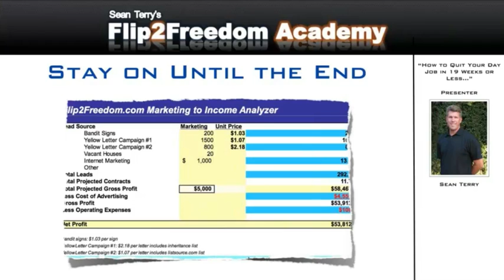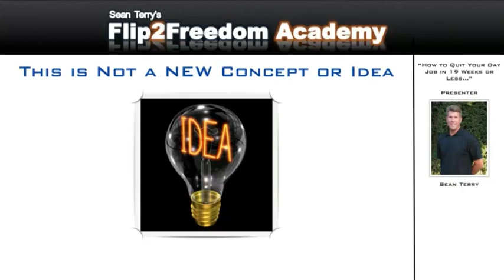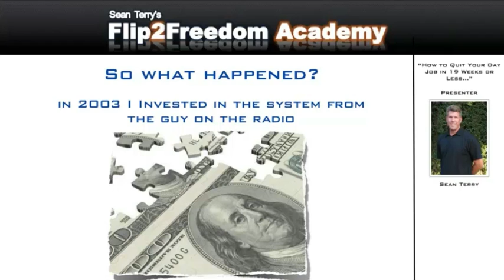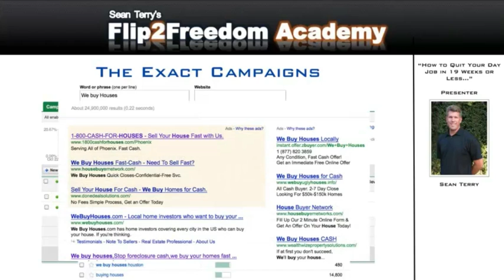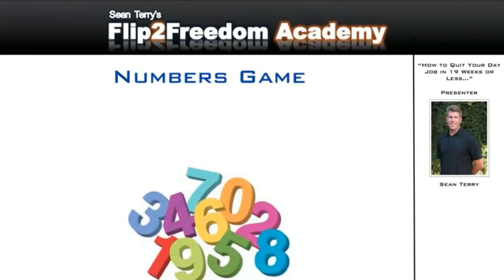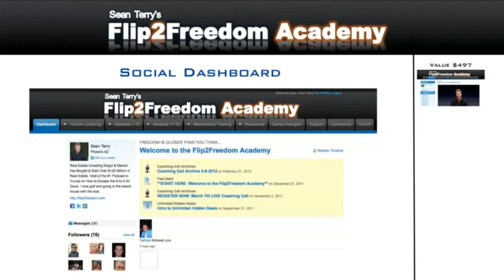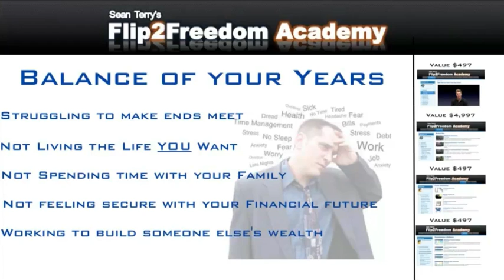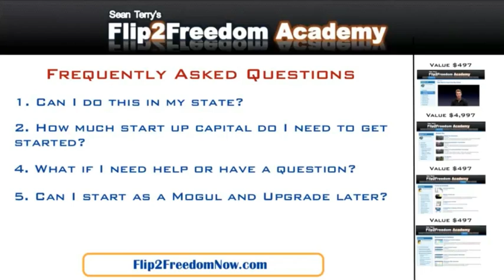How 4 Real Estate Newbies Humiliated their Unsuspecting Boss's by Quietly Raking in up to $72,862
How 4 "Real Estate Newbies" Humiliated their "Unsuspecting Boss's" by Quietly Raking in up to $72,862 in their Spare Time.